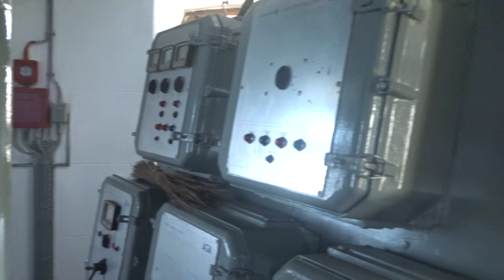Шри-Ланка-2022. На острове"Barberyn Island". Поднялись на маяк. Красивые виды с маяка. Фото с маяка.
Остров Барберин (Barberyn Island) находится на удалении 800 м от побережья Берувелы. Место примечательно тем, что на нем расположен один из четырех международных маяков Шри-Ланки. Площадь острова Барберин составляет 3,2 га, высота маяка Берувелы - 34 м. Маяк Берувела (Beruwala Lighthouse) расположен на вершине 30-метровой скалы, вдающейся в океан.